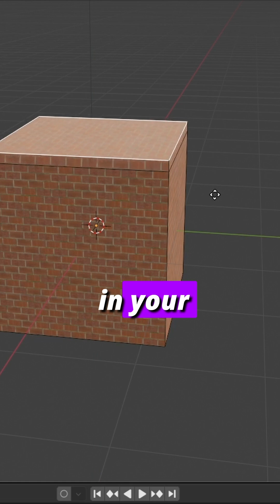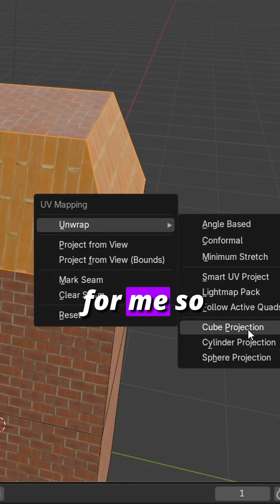How to fix Stretch Texture in Blender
🧩 Texture looks STRETCHED in Blender?
Here’s how to FIX it fast! 💥
✅ Go to UV Editing
✅ Unwrap properly (Smart UV / Manual)
✅ Say goodbye to ugly stretching!